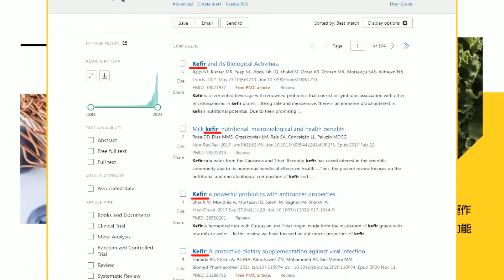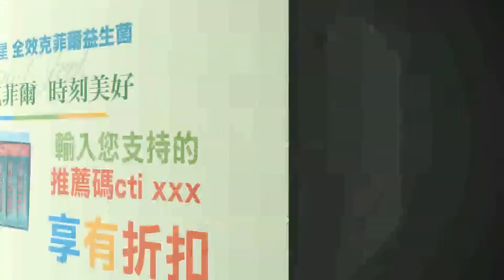【洪淑芬辣晚報】驚爆"金溥聰小手段" 蔡正元全說了:別邀我上電視談柯侯配｜蔡正元再爆:柯文哲來我家好幾次! @中天新聞CtiNews 精華版